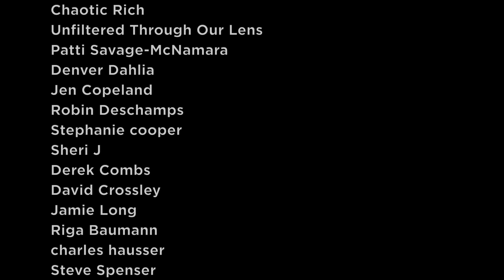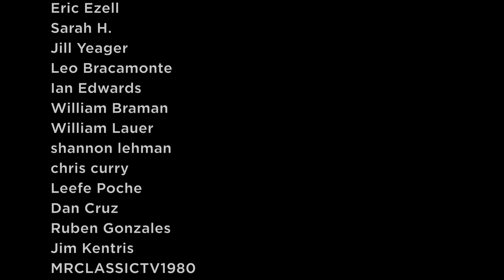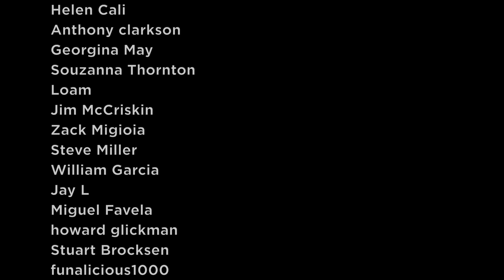Mirage Volcano Las Vegas is LIT! - 4k HDR Whole Show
The Mirage Volcano opened with the property in 1988, and to this day it has amazed hundreds of MILLIONS of tourists in Las Vegas.

This is The Mirage Volcano Las Vegas in 4k 60 frames per second HDR video.

$lvsteven

That is very nice of you
Steven Campbell
7835 south rainbow Blvd #4-194
Las Vegas NV
89139